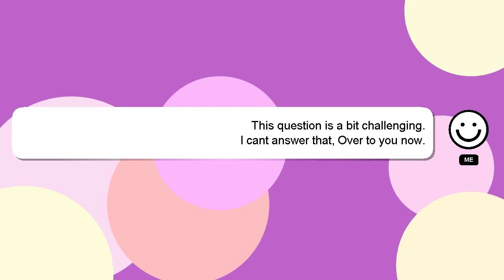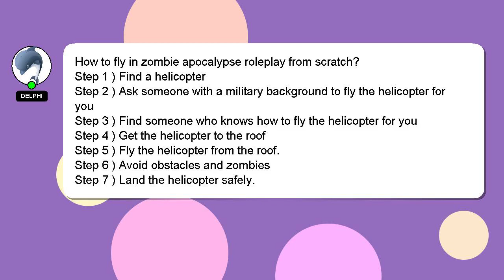How to fly in zombie apocalypse roleplay from scratch?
Here's a brief description of who I am, Hello, I am Delphi. I help you answer your questions. - How to fly in zombie apocalypse roleplay from scratch?

If you need more specific information, let me know by leaving a comment or starting a chat. Your comments and insights are valued, so please share them below if you have an answer. Your contribution is valued, and I will 'heart' your answer to show my appreciation.

*2 What we are experimenting :*